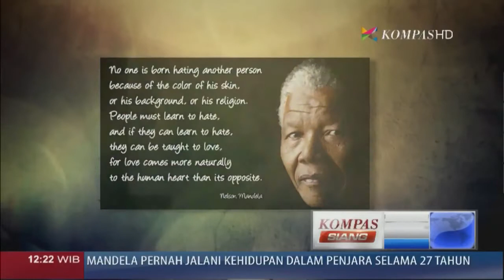My VO Sample - Ternyata Nelson Mandela Cinta Batik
Voice Over/ Dubbing/ Sulih Suara adalah sebuah adalah teknik produksi di mana suara — yang bukan bagian dari naratif digunakan dalam radio, produksi televisi, pembuatan film, teater, atau presentasi lainnya.

Sebagai jurnalis dan orang yang berkecimpung dalam bidang media, kecakapan yang satu ini menjadi bagian yang tak terpisahkan dan telah saya jalani untuk sekian waktu lamanya.

Dalam channel Youtube ini, saya ingin membagikan sejumlah contoh VO yang pernah saya lakukan. Bila diperhatikan, perbedaan VO dengan tampil langsung di kamera langsung hanya terletak pada visual.

Saat melakukan VO, kita diharapkan bisa memberikan emosi yang tepat kepada visual yang sedang kita antarkan.